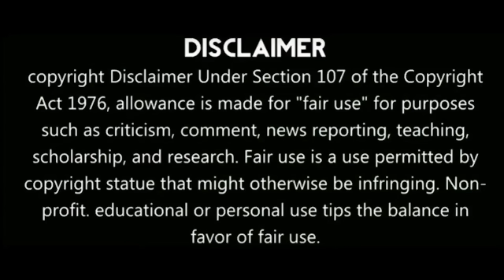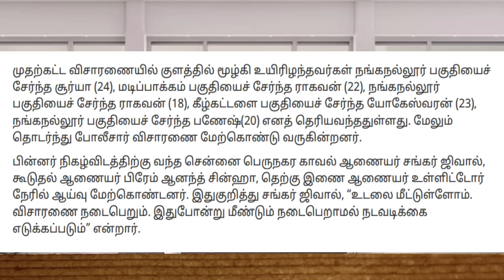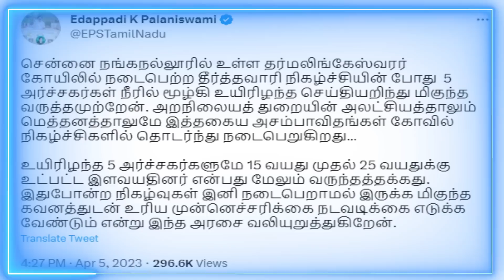வெளிவந்த அதிர்ச்சி வீடியோ பரபரப்பு நொடிகள்| ஐவரில் இவர்கள் இல்லை| சிக்கிய நீதிபதி தப்பித்த அண்ணாமலை